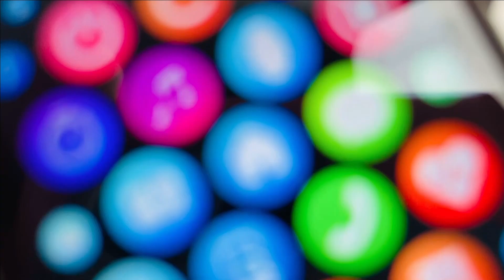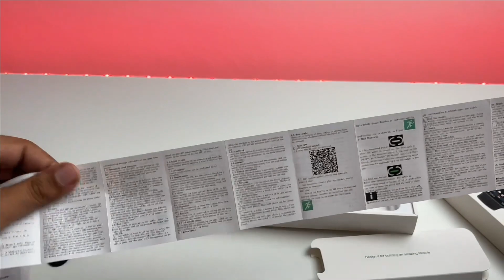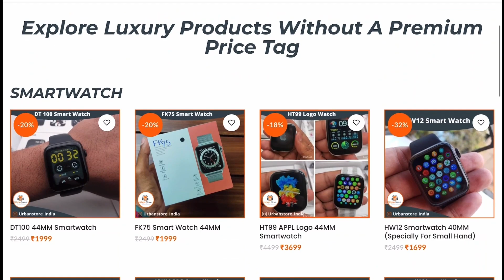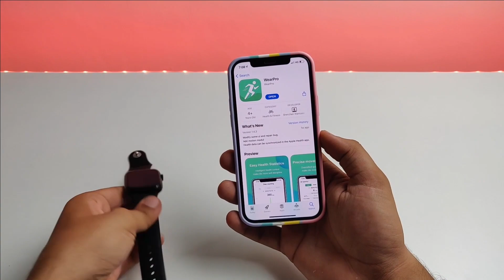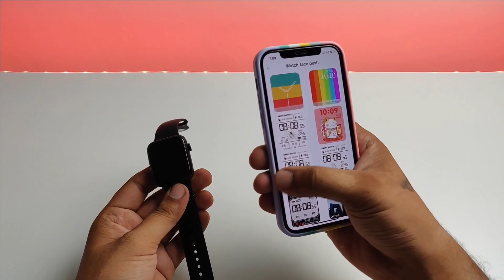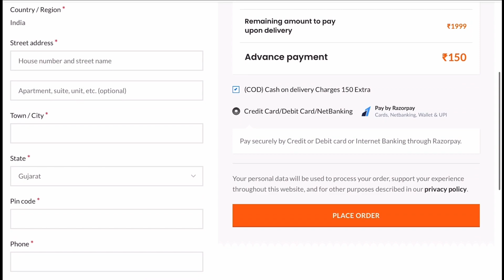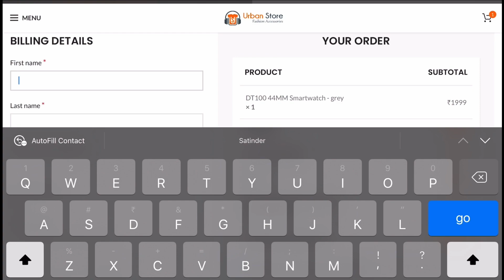Best Budget Smartwatch Under 2000 | DT100 ⚡ Unboxing & Review | Perfect Apple Watch Clone 2024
Best Budget Smartwatch Under 2000 | Unboxing & Review | Perfect Apple Watch Clone 2024
DT100 ⚡
 Smartwatch Unboxing & Review | Full Display 😳
Hey Guys in this Video I will show you best Budget Smartwatch Under 2000 in india. Hope You Like This Video.

Buy Other Smartwatch Amazon India
.Cheapest Android Smartwatch
. Apple Watch Series 6 Clone

Intro music credit
NEFFEX Cold ❄️